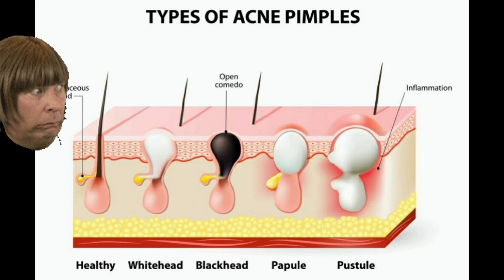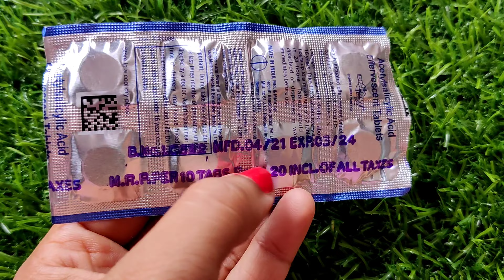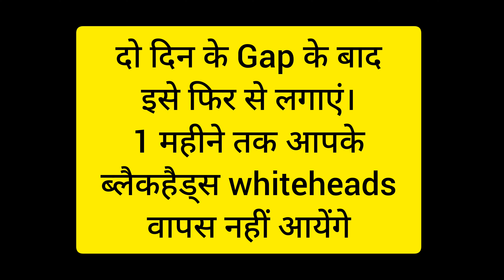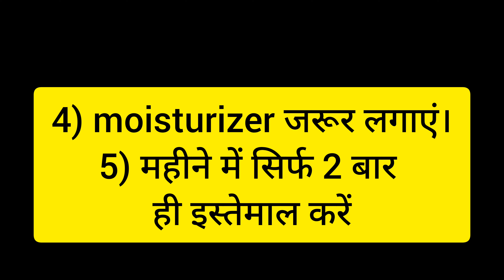सिर्फ़ 1रू की गोली से ब्लैकहेड्स, Whiteheads, Acne, Dark Spot जड़ से खत्म करें सिर्फ 1 हफ़्ते में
कितने भी मुश्किल Clogged Pores, Blackheads, Whiteheads, Acne हो जड़ से खत्म करें सिर्फ 1 हफ्ते में

Hello Friends 🌿

is video mein maine aapko blackheads white head blocked purush ko khatm karne ka Tarika bataya hai aapko istemal karni hai disprin ki tablet video mein bataega tarike se istemal Karen saptah mein aap Do bar aise lagaen aur FIR 1 mahine Tak aapko samasya nahin hogi sath hi aap Agar chahte Hain ki yah problems aapko kabhi Na aaye To aap Kisi acche face wash ka istemal Karen jaise ki setuphil ya FIR koi bhi salicylic acid wala face wash aap istemal kar sakte hain
is remedy ko istemal karne ke bad aap moisturizer jarur lagaen aur koshish karen ki is remedy ko aap Raat ke samay mein Hi lagaen jisse ki Sun exposure Na Ho

Time Stamping
00:14 introduction
00:16 What is blackheads and whiteheads
00:57 Face Cleanser
01:02 Disprin For Blackheads Whiteheads Removal
02:31 How To apply Disprin on nose, chin
03:06 patch Test
03:50 Wash your face
04:16 Apply Moisturizer
05:09 Precautions

Share this information If you find it Helpful..

I Would Love to answer You.. 💞
Sending lot's of love, respect and prayers your Way..🙂🙂

Share these tips with your family & friends

🌺इस Channel पर आपको बालों और स्किन, हेल्थ से जुड़ी हुई काफी सारी जानकारी प्रद विडियोज मिलेंगी।
💖बालों और स्किन से जुड़ी हुई मेरी दूसरी विडियोज देखने के लिए ब्लू लिंक पर क्लिक करें। 👇

Related Terms
Ankita Singh kuntal
Ankita Singh
ankita Singh kuntal
ankita Singh
how to remove blackheads from nose
how to remove blackheads
how to remove whiteheads from nose
how to remove whiteheads
how to clean clogged Pores
blackhead whiteheads removal
blackheads whiteheads removal at home blackheads whiteheads treatment
 whiteheads blackheads treatment
whiteheads blackheads removal at home
 home remedies to remove blackheads and whiteheads
 how to remove blackheads and whiteheads how to remove blackheads
 blackheads removal at home
blackheads removal
 black head removal home remedy
white heads removal
whiteheads removal home remedy
white heads removal at home
 white head removal at home
white heads treatments
 black heads ko kaise hataye
whiteheads ko kaise hataye
disprin tablets for pimples
 Aspirin tablets for pimple
disprin tablet for acne
disprin tablet for blackheads
disprin tablet for blackhead
disprin tablet for white heads
disprin tablet for whitehead
dark spot remover
dark spot removal
salicylic acid for face
salicylic acid for blackheads
salicylic acid for whitehead